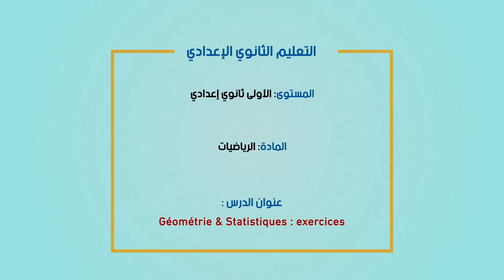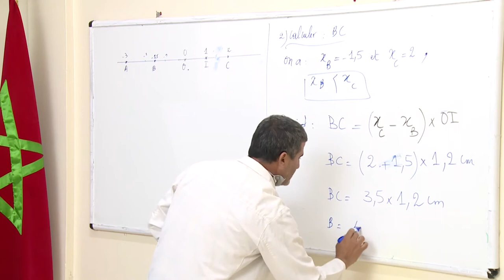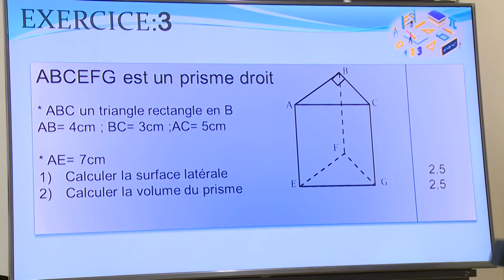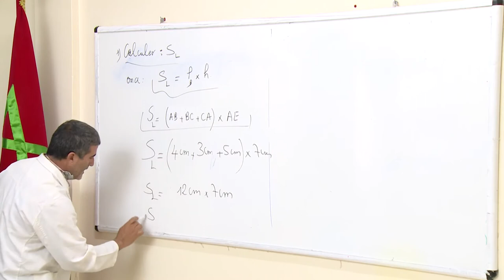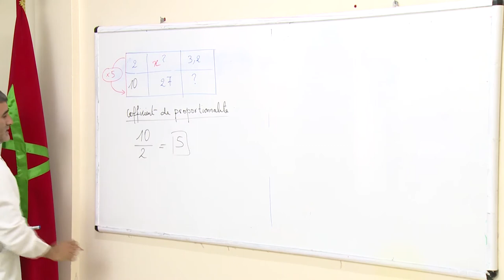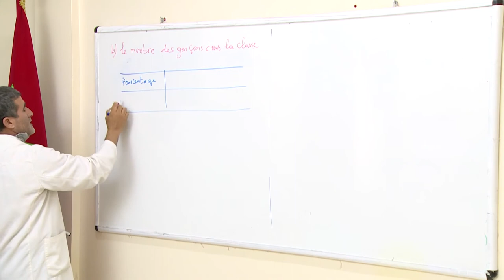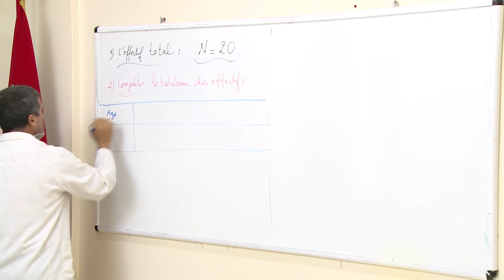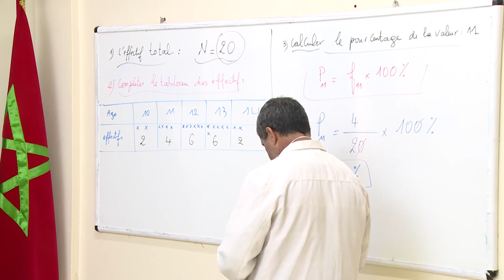Laayoune diffusion MAR 16 JUIN C1